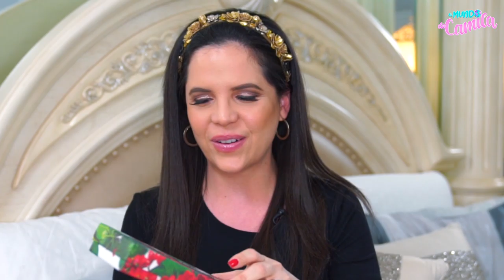HAUL VIP DE DOLCE GABBANA PRODUCTOS DE EDICIÓN LIMITADA | Camila Guiribitey